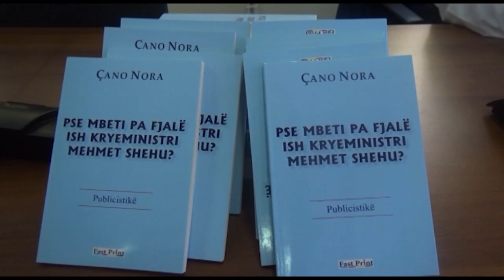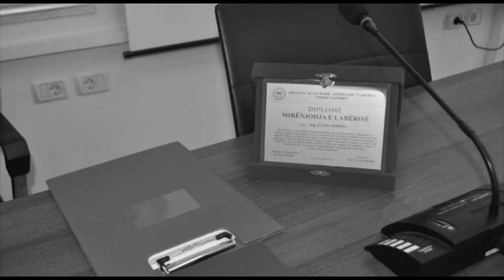Cano Nora - Promovimi i librit: Pse mbeti pa fjalë ish-kryeministri Mehmet Shehu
Çano Nora, promovim libri
Pse mbeti pa fjalë ish-kryeministri Mehmet Shehu